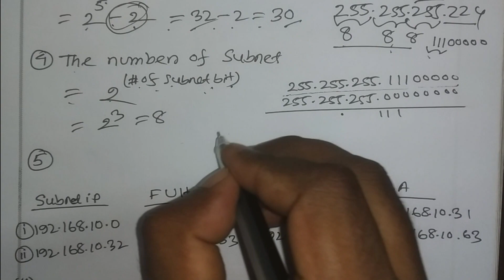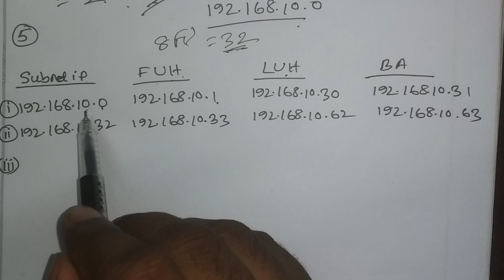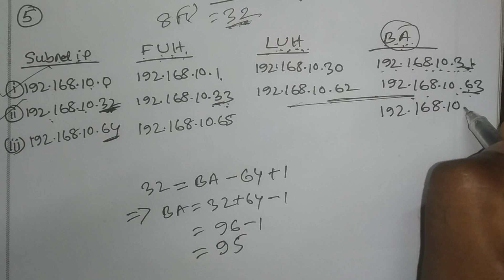Lec-07 | IP Addressing & Subnetting | Calculate Block Size, Subnet Bit, BA, FUH, LUA & NA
In this video we have shown IP Addressing & Subnetting of following problem.
Q. Given IP Address: 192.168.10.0 and Subnet Mask:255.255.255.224. Write the answer of following question.
1) Find Block Size.
2) Find Wildcard Mask.
3) Find total number of valid hosts.
4)Find the number of subnets.
5)Find first & last usable address, broadcast address of each subnet.